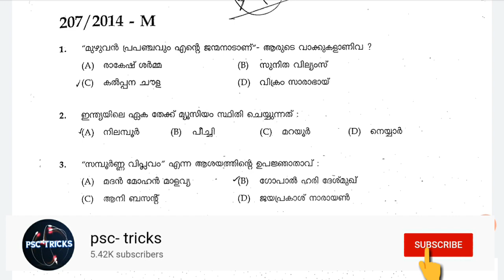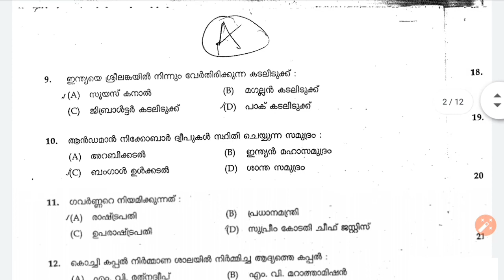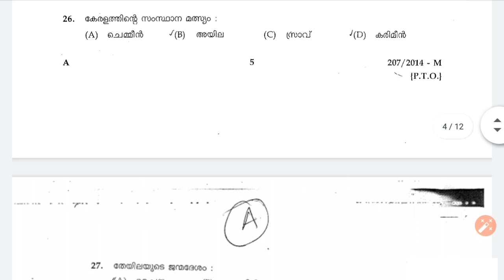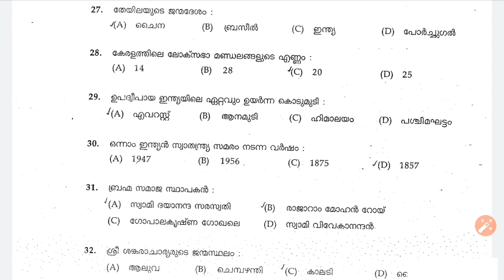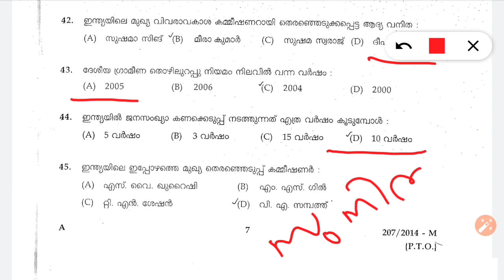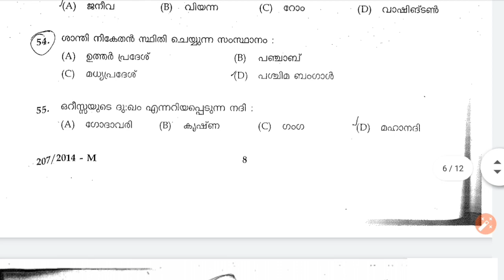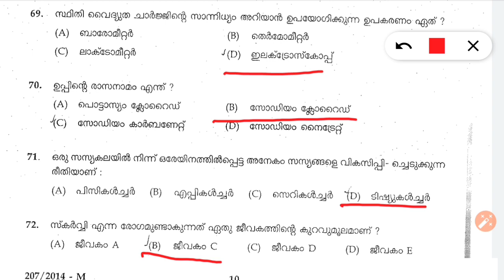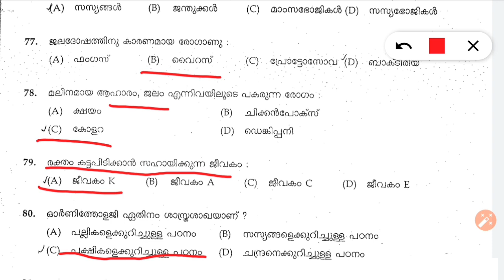LGS Previous question paper | Kerala PSC Previous question paper | psctricks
കേരള പി എസ് സി ലാസ്റ്റ് ഗ്രേഡ് മുൻവർഷ ചോദ്യങ്ങൾ നിങ്ങൾക്ക് മനസിലാക്കാം, പഠിക്കാം 1 റാങ്കുകൾ നേടാം വരുന്ന എല്ലാ പി എസ്സി പരീക്ഷകൾക്കും ഈ ജികെ ക്വസ്റ്റ്യൻ വളരെ ഉപയോഗപ്രദം ആകുന്നതാണ്.